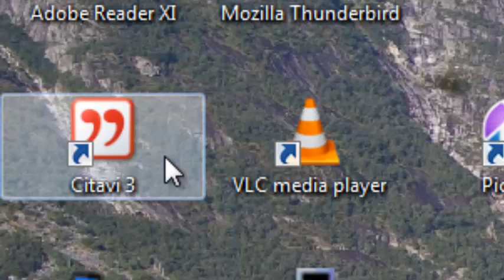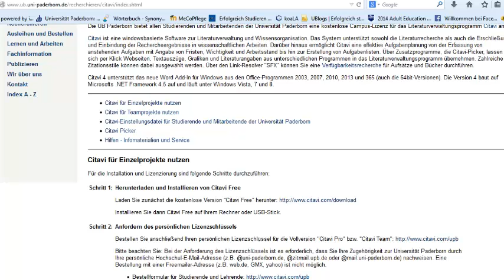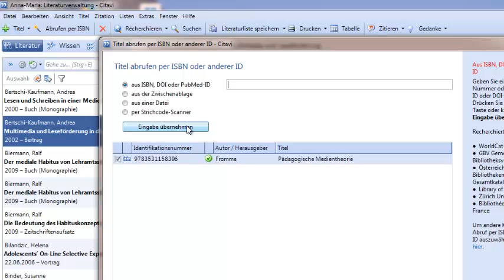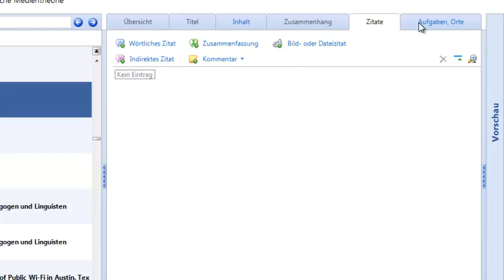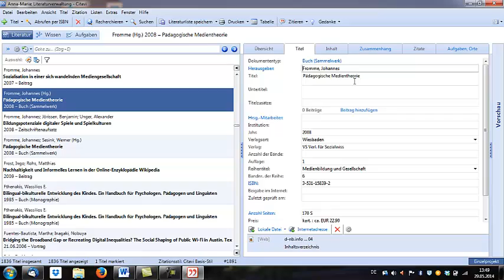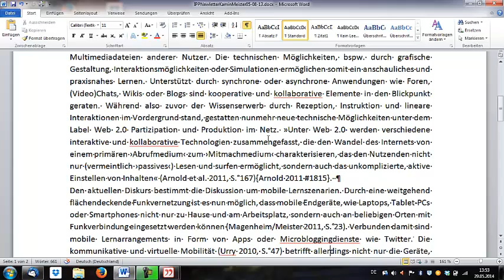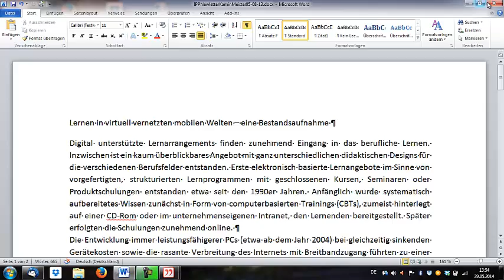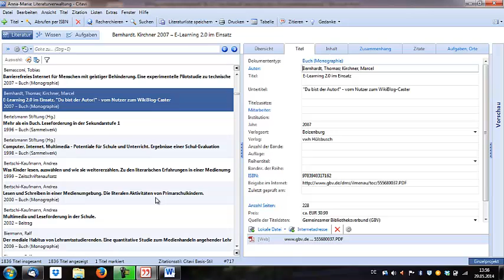D-2.2_Citavi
Hier ein kurzes Tutorial zu Citavi.